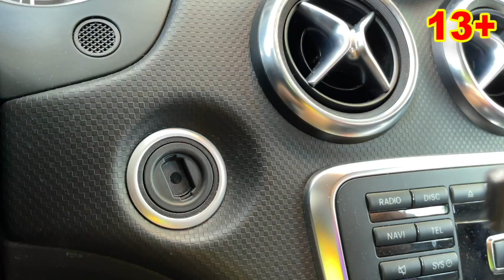Mr. Joe on Camaro Hung Lock on Steering Wheel VS Brother Mr. Joe on Urus Pretend Play